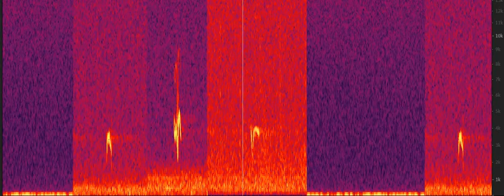Red crossbill flight calls of type N3, N4, N8.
Red crossbill flight calls of type N3, N4, N8. One call of each type mixed together and then the sequence repeats several times to hear differences.